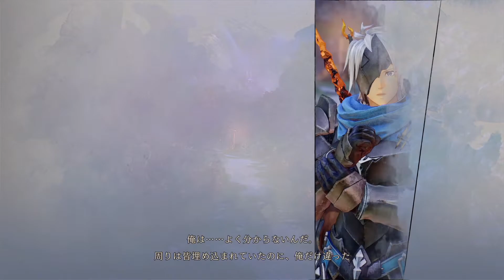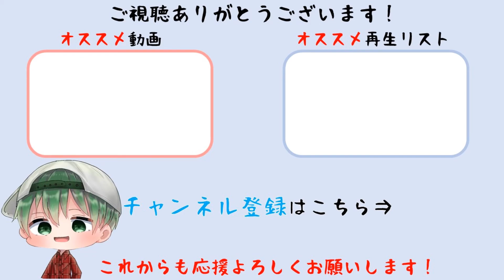#17【テイルズ オブ アライズ】謎のフードを被った剣士が強すんぎぃ【Tales of ARISE】(PS5版/難易度ハード)※ネタバレ注意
フード姿の謎の男は大体強キャラやな

このゲーム実況は「Tales of ARISEゲーム実況ポリシー」に基づき制作・配信されています。

タイトル　　：テイルズ オブ アライズ / Tales of ARISE
発売日　　　：2021年9月9日（木）
ジャンル　　：心の黎明を告げるRPG
希望小売価格：7,980円＋税
対応機種　　：PlayStatio®5 / PlayStatio®4 / Xbox Series X|S / Xbox One / STEAM版は9月10日発売
CERO　　  　：C